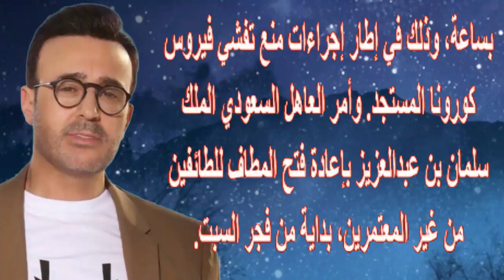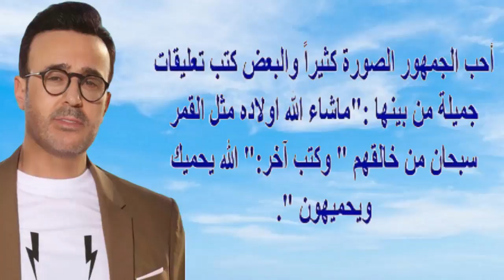منـ ـع صابر الرباعى من زيارة الكـ ـعبة وشاهد الشبه العجيب بين زوجتيه وأ زما ت وا جهها| أخبار النجوم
صابر الرباعي (13 مارس 1967)، مغني تونسي. لقب بأمير الطرب العربي.
و لد في صفاقس وهو أصغر إخوته. تعلم من والدته الغناء ومن والده العزف على العود. لكن شغف صابر بالغناء بدأ عندما أختير في الشبيبة المدرسية، فسافر مع مدرسته إلى العراق وهو بعمر الحادية عشرة، قدم أغاني تراثيه وحصلوا على المركز الأول، اشترى بالمال الذي فاز به آله كمنجه وهي التي علمته الزحلقة على صوته. عام 1984 شارك بعدها ببرنامج نادي المواهب وغنى أغنية تونسية بعنوان خليك آه يا ليل وحصل على المركز الأول قرر دراسة الموسيقى لينمي موهبته، فهو يرى أن الفنان ليس أداه لكنه فكر، فدرس في المعهد العالي للفنون في تونس سبعة سنوات اختصاص عود بجانب إجادته لآلة الكمان.

سافر إلى مصر ودخل امتحان الإذاعة المصرية وكانت اللجنة تتكون ملحنين أمثال حلمي بكر و صلاح الشرنوبي و سيد مكاوي وكان يغني وهو مغمض العينين وعندما انتهى وفتح عينيه وجد الجميع يصفق ويبكي، وعندها قال حلمي بكر :

«"انت اخطـ ـر صوت أنا سمعته من عشرين سنه»

كان دائماً يبحث عن الأصالة والرقي في أعماله. أطلق أول ألبوماته عام 1991 وشارك بمهرجان قرطاج لأول مرة عام 1994 حصل على جائزة الميكرفون الذهبي في تونس عام 1997 عن أغنية صرخه التي أثارت ضجة كبيرة في الأوساط التونسية. كان التعاون مع المنتج اللبناني علي المولى بداية الانطلاقة العربية؛ حيث أصدر ألبومات متنوعة بأغاني لبنانية ومصرية وخليجية وتونسية مثل حيروني ويللي بجمالك وياأمي و ولاكلمة (اللتين لحنهما صابر ) واتذكرك من ألحان عبد الرب السيد وإخراج حسين دعيبس .

حياته الأسرية
تزوج للمرة الأولى من التونسية " سلميه الفقيه" حائزة على دكتوراه في الإدارة والتسويق ومديرة فرع لأحد المصارف في تونس بعد قصة حب ورزق منها بولدين إسلام وصفاء ثم انفصل عنها وبعد ثلاث سنوات في مارس 2013 تم الطلاق بعد أن فشلت المحكمة بالمصالحة بينهما لكون صابر هو من طلبه. وفي سنة 2013 تزوج بزوجته الثانية التونسية إخلاص جنيفان ورزق 2014 بإبنه الأصغر جود هادي وفي نوفمبر 2016 رزق بإبنه الثاني أمير. في مايو 2020 رزق بابنته الخامسة شابة

الجوائز والألقاب
أطلقت مجلة شاشتي المصرية على صابر الرباعي لقب أمير الطرب العربي عام 2007 .
حصل صابر على العديد من الجوائز أهمها:

الميكرفون الذهبي 1997 عن أغنية صرخه.
أفضل مطرب عربي في لبنان 2004 عن ألبوم أتحدى العالم.
أفضل مطرب عربي في لبنان 2006 عن ألبوم أجمل نساء الدنيا.
أفضل مطرب عربي في الموريكس دور 2012 عن البوم صابر 2011 وعد حبايبك أفضل أغنية عربية.
أفضل مطرب عربي في مهرجان بياف 2015 .
تلقى النجم صابر الرباعي تكريما رفيع المستوى في بلده الأم تونس، بعدما قررت وزارة الشباب التونسية تسليمه درع تقديري في قرطاج بتاريخ 19 كانون الأول – ديسمبر 2010

ويأتي تكريم صابر الرباعي في قرطاج بعد النجاح الكبير الذي حققه ضمن فعاليات مهرجان قرطاج الدولي خلال فصل الصيف الماضي، حيث إضطر لإحياء حفلين بدل الحفل الواحد، وكل منهما إمتلأت مدرجاته بجمهور فاق عدده الـ15 ألف شخص في كل حفل.

في بداية سنة ال 2019، أقيم حفل توزيع جوائز مهرجان “الضيافة” بدبي، وحمل أكبر حفل تكريمي في العالم العربي هذه السنة اسم سيدة الغناء العربي “أم كلثوم”. حيث تمّ تكريم ممثّل تونس في هذا الحفل النجم صابر الرباعي، وكرّم كأكثر الشخصيات المؤثّرة في العالم العربي في مجال الفن.

أثناء الجولة الصيفية لأمير الطرب العربي صابر الرباعي وخلال إحيائه حفلاً غنائياً ضمن مهرجان الكازيف في الجزائر قام وزير الثقافة الجزائري عز الدين ميهوبي بتكريم الفنان صابر الرباعي على المسرح بعد انتهاء وصلته الغنائية التي دامت ساعتين من الطرب والفن الأصيل.

تعينه سفيرا لليونسف وللشباب العرب
في أكتوبر 2009 اختارت اليونيسيف صابر سفيرًا للنوايا الحسنة من بلاد المغرب العربي. وعمل بناء على منصبه الجديد، على تنفيذ مشاريع إنسانية متعددة  في ديسمبر 2015 قررت الأمانة العامة لملتقى الإعلاميين الشباب العرب السنوي تعيين الفنان التونسي صابر الرباعي "سفيرا للفنانين الشباب العرب لعام 2016 خلفًا للفنانة الإماراتية أحلام، التي حصلت على اللقب في عام 2015.

الشعراء والملحنون

تعامل صابر الرباعي مع كبار الشعراء والملحنين العرب ومنهم محمد ضياء ؛ خالد البكري ؛ ناصر الجيل وغيرهم
منع صابر الرباعى من زيارة الكـ ـعبة وشاهد الشبه العجيب بين زوجتيه وأ زما  ت وا جهها | أخبار النجوم